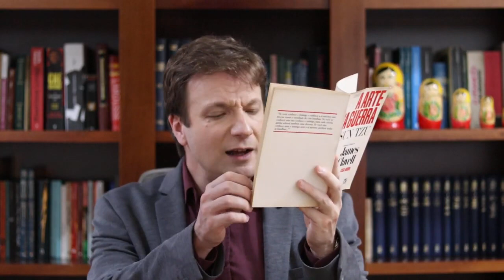Leitura de Vassoler: A arte da guerra | Sun Tzu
Leitura de fragmentos da obra "A arte da guerra", do estrategista militar, pensador político e filósofo chinês Sun Tzu (544 a.C. - 496 a.C.).

Link para o livro "A arte da guerra", de Sun Tzu, a partir do site da Amazon